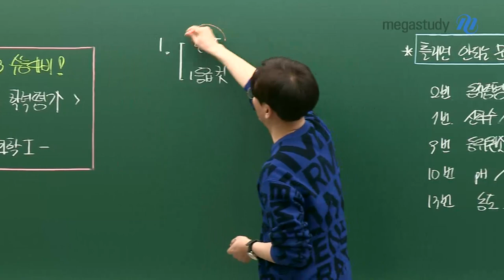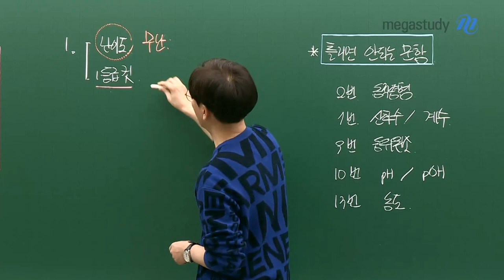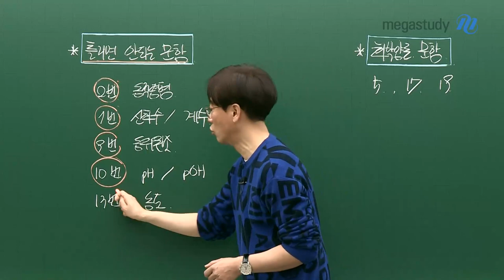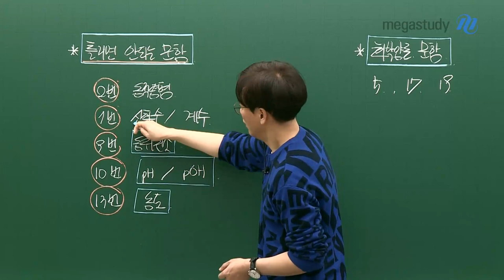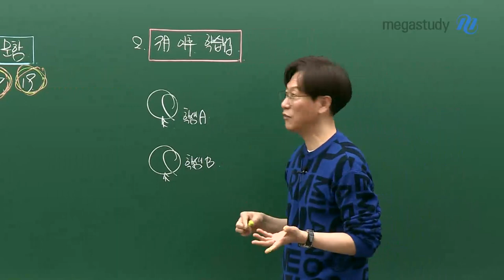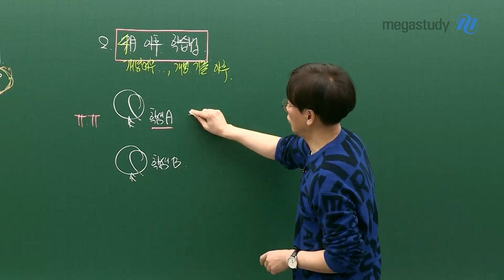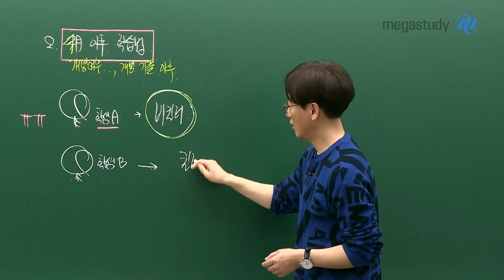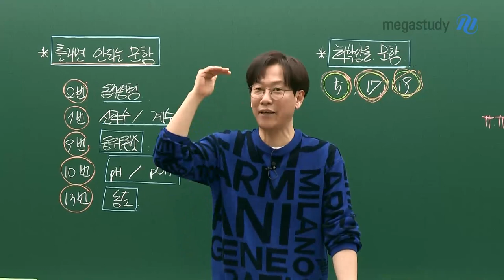[메가스터디] 화학 고석용 쌤 - 2022년 시행 고3 3월 학평 화학l 총평 및 학습 방향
고3 첫 모의고사였던 3월 학평,  다들 잘 보셨나요?
3월 학평에서 놓치지 말았어야 하는 문항은 무엇인지,
고석용 선생님의 총평을 통해 알아봅시다!

난이도
무난하게 출제된 시험이었습니다.

틀리면 안되는 문항
2번, 7번, 9번, 10번, 13번
개념이 부족했다면 개념을 다시 복습해보고,
비슷한 유형의 문항으로 보충 학습을 진행해보세요!

화학양론 문항
5번, 17번, 19번
화학l에서 중요한 화학양론 파트!
감을 잃지 않도록 꾸준한 문제풀이를 병행해 봅시다.

기대한 만큼 점수가 나오지 않았다고 해서 실망하지 마세요.
우리에게 중요한 것은 수능!

앞으로 학습 계획을 잘 세워두시고,
실천을 위해 꾸준히 노력하다 보면 좋은 결과가 있을 겁니다.

여러분은 할 수 있어요! 화이팅!